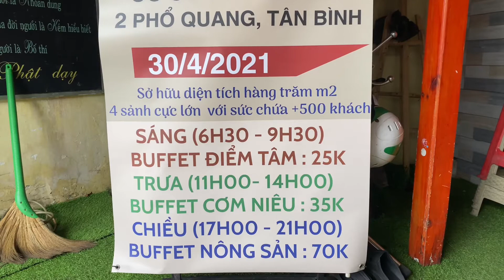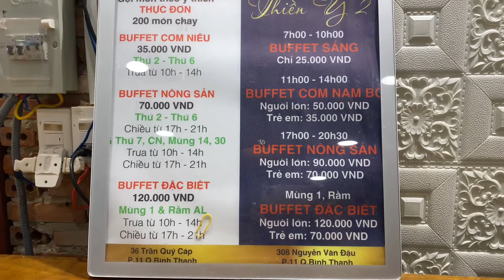NHÀ HÀNG BUFFET CHAY THIỀN Ý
Buffet chay là sự lựa chọn tuyệt vời cho các bạn mới tập ăn chay nè!
Buffet điểm tâm: 25k (6g30 - 9g30)
Buffet trưa: 35k (thứ 2- thứ 6) từ 11g đến 14g
Chiều 17g - 21 g
Buffet Nông sản: 70k (T7, CN, 14, 30)
Buffet đặc biệt: 120k (Mùng 1, rằm)